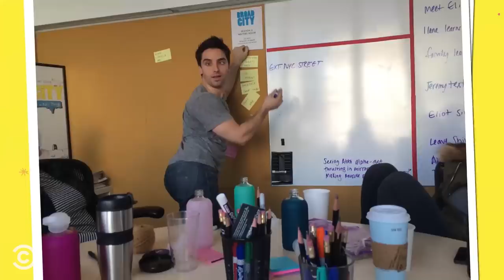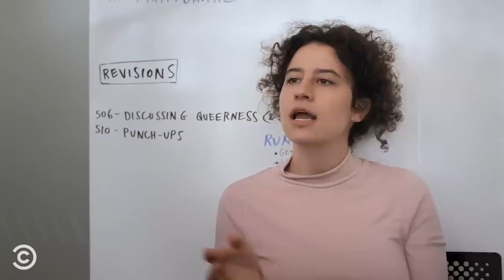Abbi and Ilana’s Broad City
Get an inside look at the making of Broad City with this short doc that follows the show from its beginnings as a web series to its emotional finale.

Director & Editor: Daphne Gardner
Producer: Lexi Tannenholtz
DP: Tyler Ribble

About Broad City:
Created by UCB alums Abbi Jacobson and Ilana Glazer, Broad City is an odd-couple comedy about two best friends navigating their twenties in New York City. Abbi and Ilana are broke and flawed, and they don't shy away from the sticky situations NYC throws at them – they dive right into the muck. No matter how bad it gets, these broads are always down to tackle whatever hits them.